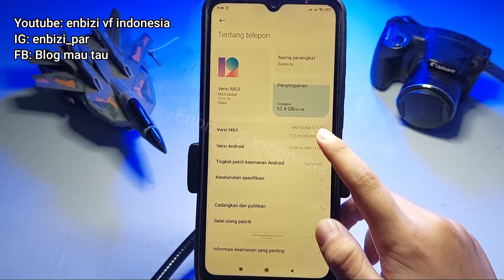Cara menampilkan Opsi Pengembang di HP Xiaomi Redmi & Poco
Cara mengaktifkan opsi pengembang di HP android Xiaomi redmi dan kemungkinan di Poco juga sama saja karena masih dari 1 perusahaan yang sama tapi berbeda. cara setting opsi pengembang untuk performa game di hp xiaomi

atau
atau jenis premium (lebih mahal sedikit) :
4K HDMI Switcher 4 in 1 out PX HD2-417 dengan IR Remote Control